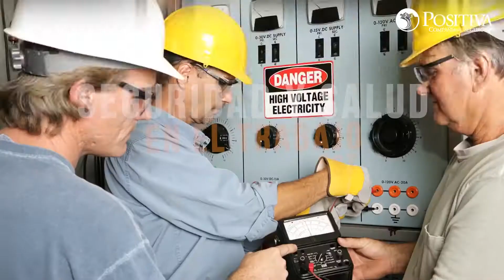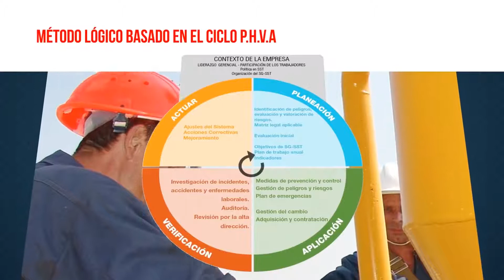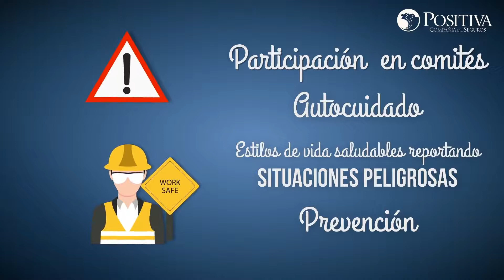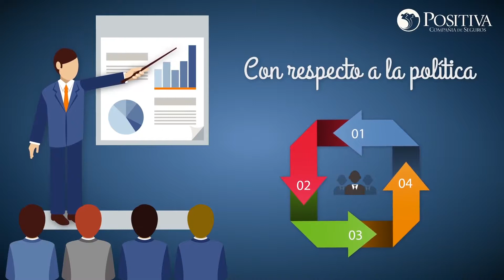¿Qué es la seguridad y la salud en el trabajo? || Positiva Seguros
Les recordamos hacer seguimiento al proceso de selección de acuerdo al cronograma que deseas aprender.

Asignatura de Sistemas de Gestión de Seguridad y Salud en el Trabajo

Las ediciones son por medio de Filmora X y son de mi Autoría.